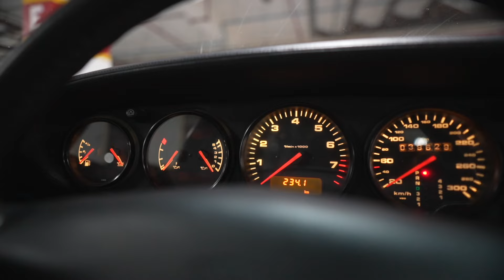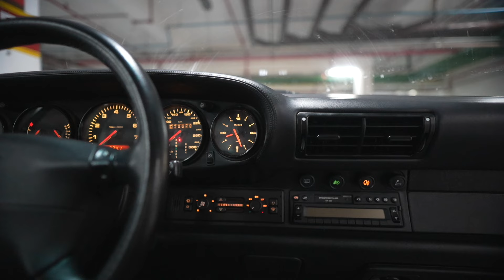DÁ BRIGA PARA COMPRAR UM PORSCHE DESSES!!🔥 FUTURO COLECIONÁVEL??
Conheçam o Porsche 911 da geração 993 o último refrigerado a ar, na época oferecido com câmbio tiptronic (que é o caso desta unidade do vídeo), ou câmbio manual de 6 velocidades. Um carro clássico, colecionável, que tende a valorizar cada vez mais no mercado de raridades. Curtiram?